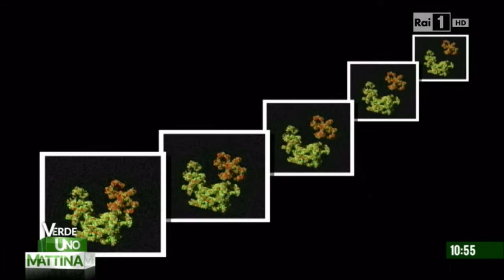Valerio Rossi Albertini - tg della scienza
Unomattina Verde, rai1, puntata del 10 marzo 2014, conducono Massimiliano Ossini e Elisa Isoardi. In studio il Professore Valerio Rossi Albertini ( Fisico e divulgatore scientifico ) tratta, con semplici esperimenti, argomenti su scienza e ambiente. Puntata dedicata al superlaser.